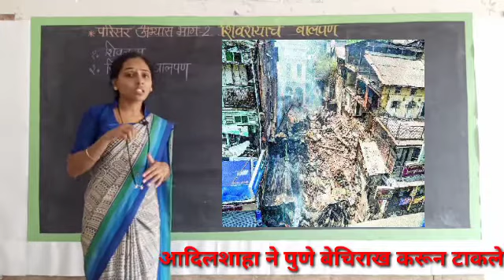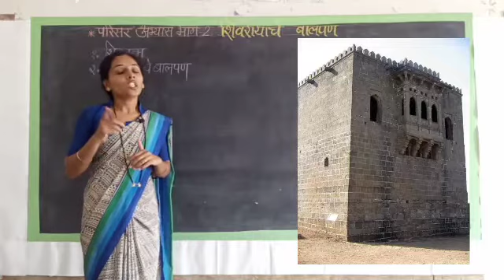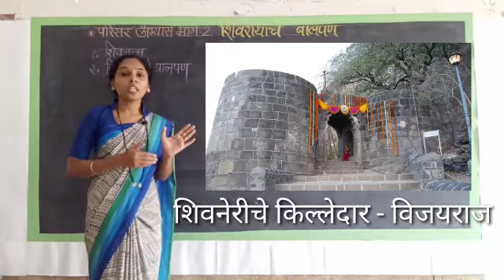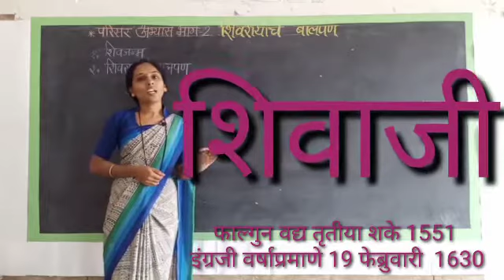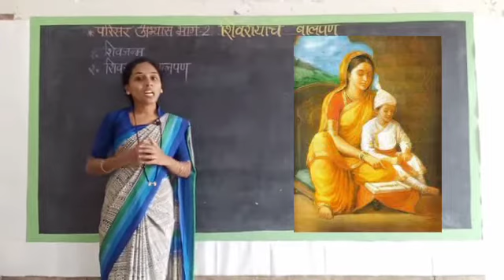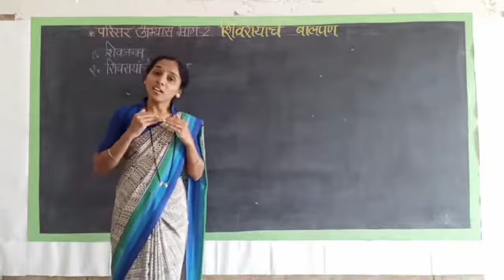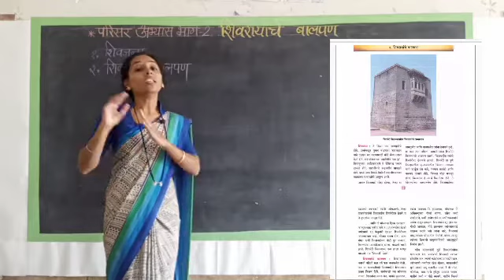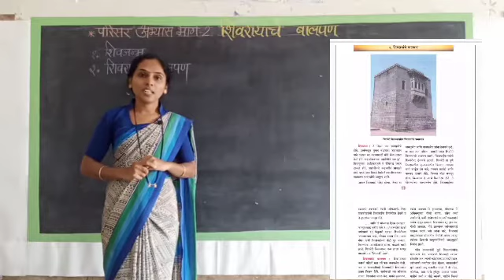शिवरायांचे बालपण - भाग १ ( इ. ४ थी : प. अभ्यास-भाग 2 )